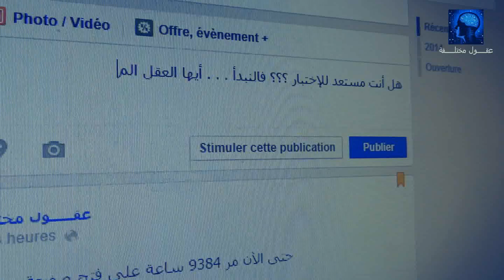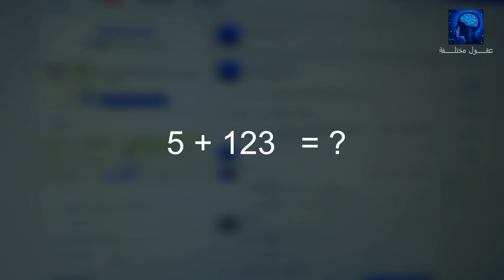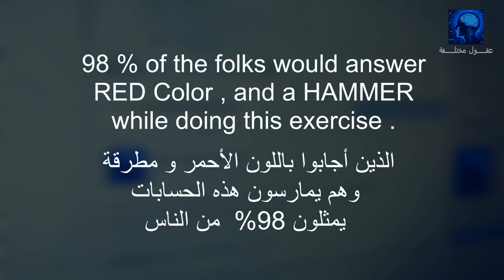هل أنت عقل مختلف ؟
مجرد إختبار بسيط قام بعمله بعض المختصين في علم النفس . . .
لمتابعتنا على مواقع التواصل الإجتماعي إتبع الروابط
التالية . . .